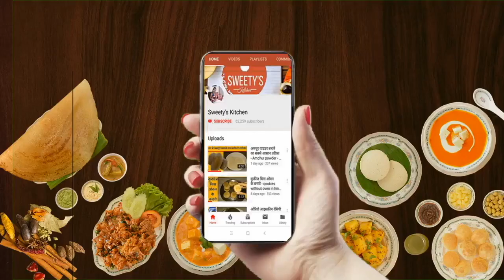स्पन्जी रसगुल्ला घर मे बनाये - Sponge Rasgulla Recipe at Home | Chenna Rasgulla || Sweety's Kitchen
फटे दूध से बनाएं स्पन्जी रसगुल्ला Sponge Rasgulla Recipe at Home घर मे कैसे रसगुल्ले बनाये | Chenna Rasgulla